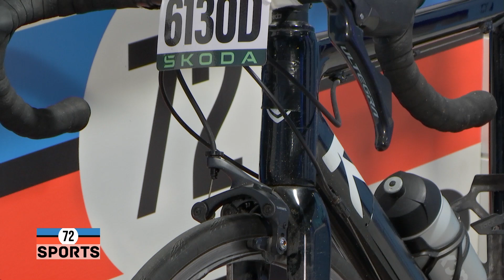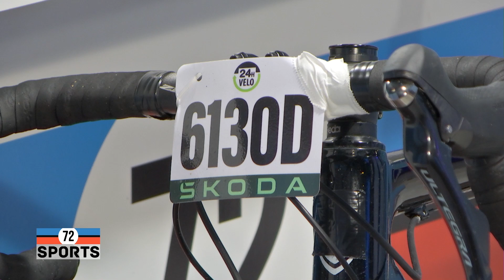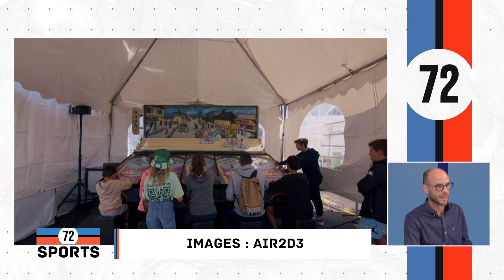72 Sports - Entretien avec Romain Gasnal, organisateur des 24h vélo (26.08.2024 - Partie 1)